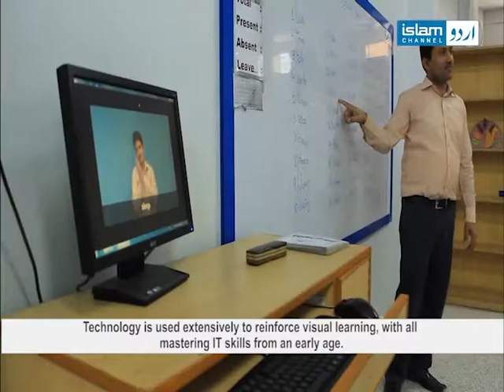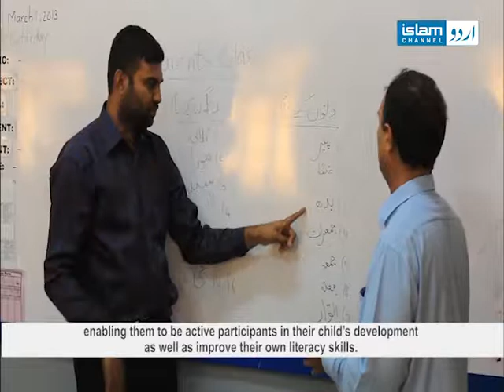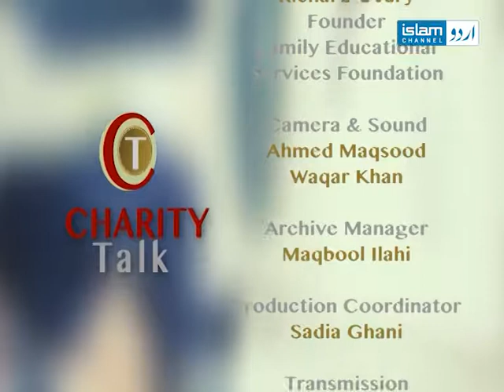Charity Talk with Richard Geary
Watch charity talk to know the latest trends in the development sector and have an in depth insight of the third sector. Today we are discussing the working of Deaf research in Pakistan with Richard Geary.